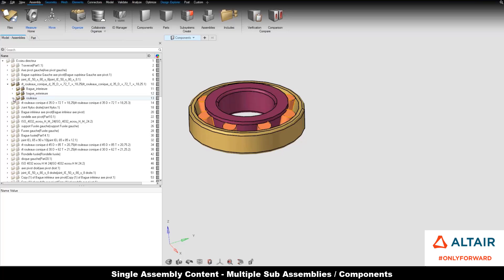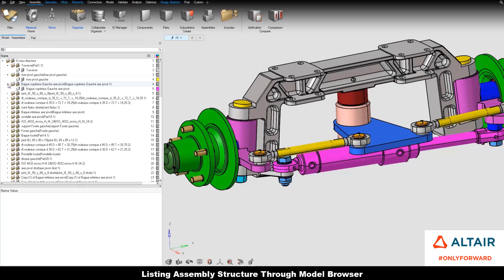HyperWorks 2021: CAD Import, Assembly Hierarchy